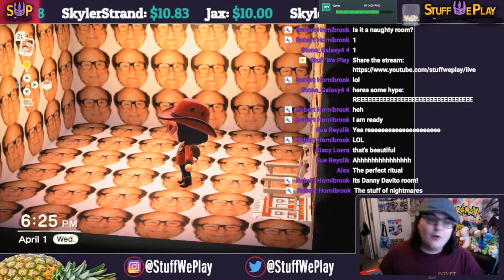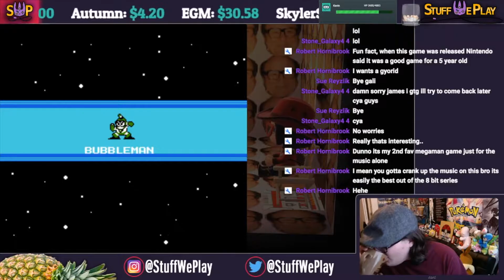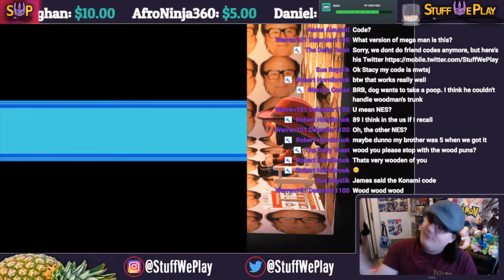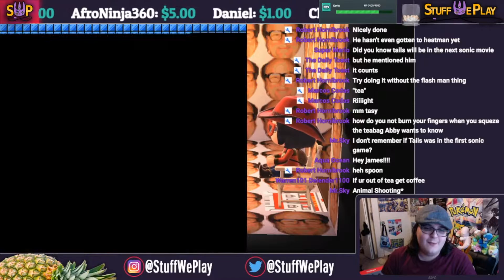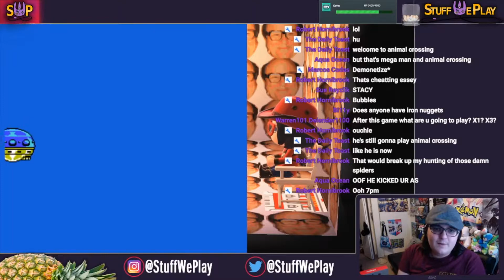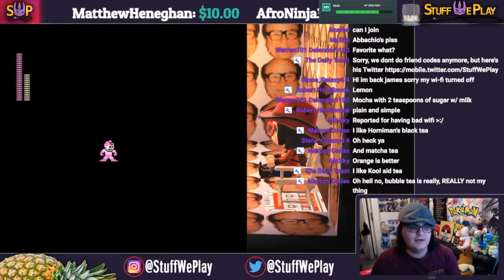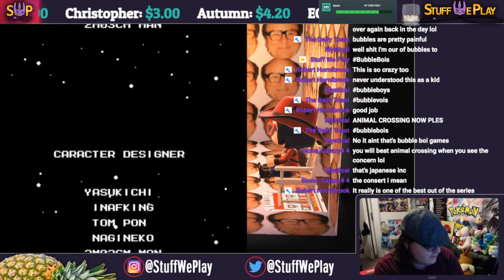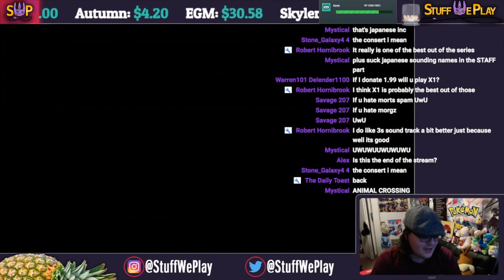Mega Man 2 Complete LIVE Playthrough | ACNH: FH Stream Highlight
This is a highlight from the Animal Crossing New Horizons: Friendly Hangout streams over on Stuff We Play. Featuring James of Stuff We Play. You can view the actual streams over at:

Also, before anyone asks: Yes, this is the Japanese version of Mega Man 2 being played, Rockman 2.

Music from Mega Man 2.